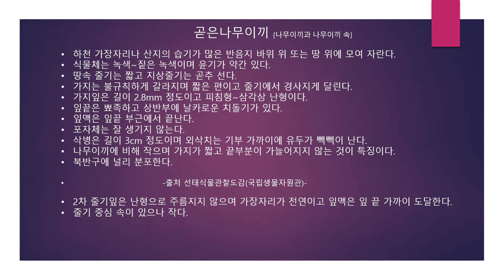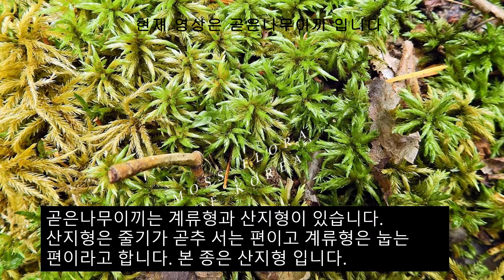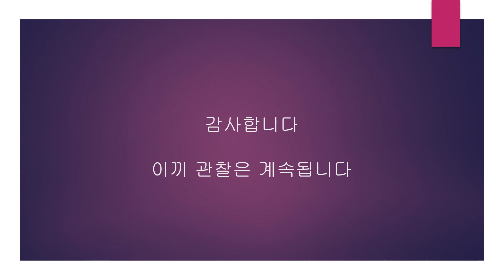곧은나무이끼 Climaciumdendroides (Hedw.) Web. et Mohr.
나무이끼 중에서 키가 작습니다.
곧은나무이끼 라고 합니다.
곧은나무이끼는 계류형과 산지형이 있습니다.
계류형은 줄기가 눕는 성질이 있으나 산지형은 곧추 섭니다.
본 종은 산지형 입니다.